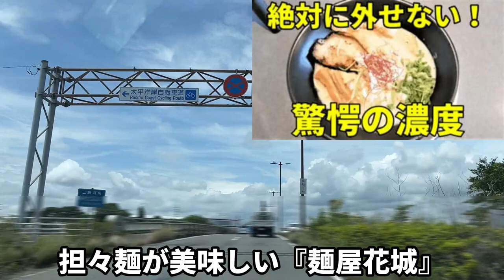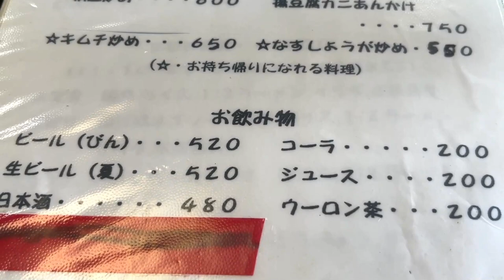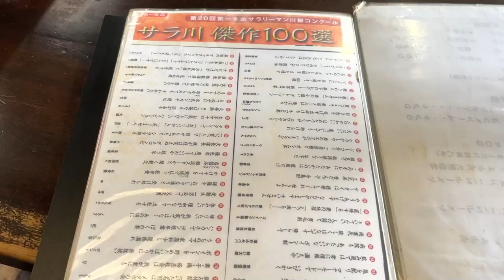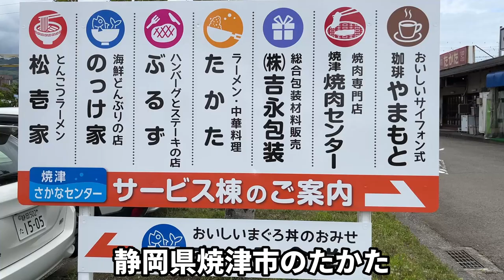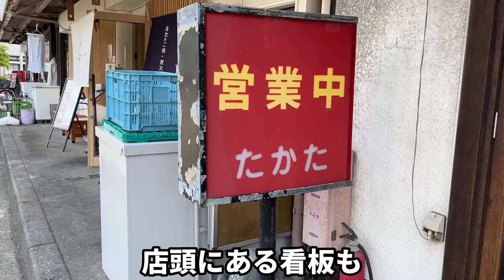たかた 焼津市 長年ずっと売れ続ける狂気的な安さのラーメンセット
静岡県焼津市のさかなセンター隣にあるたかた
一見営業しているのかよく分からない中華料理店
店内も外観も超ノスタルジック
ありえない値段設定でドカ盛りの日替わりセット
動画を地図から探す↓

再生リスト

47都道府県のラーメン制覇 静岡県は2,000杯以上、東京でも1200杯以上全体では6千杯以上食べてます